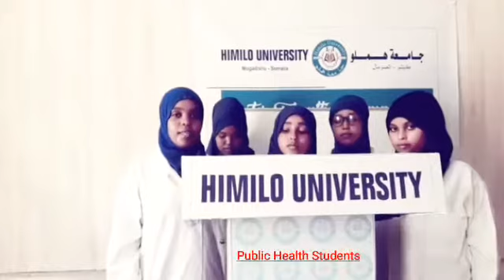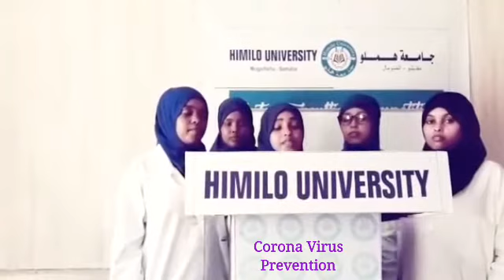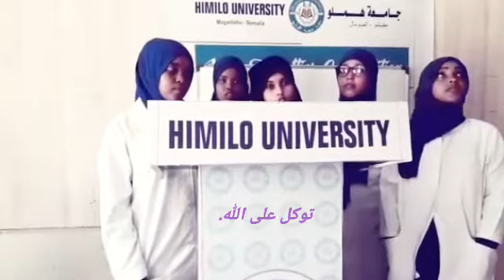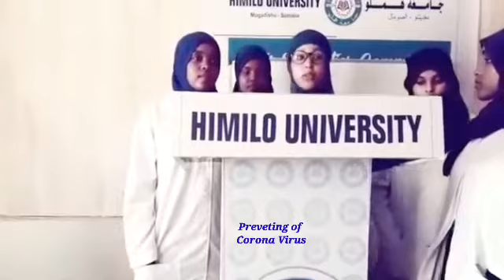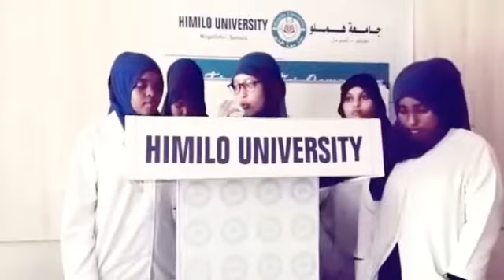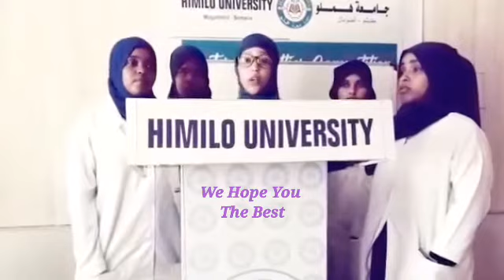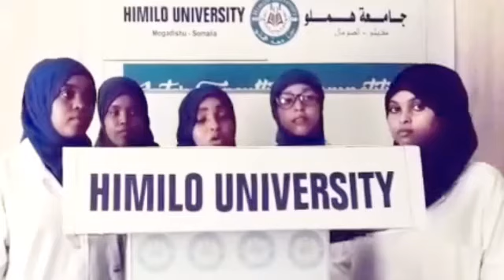Ka Hortag CoronaVirus-ka ... Ardayda Jaamacada Himilo ....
Ka Hortag CoronaVirus-ka  ...
Prevent The Corona Virus.